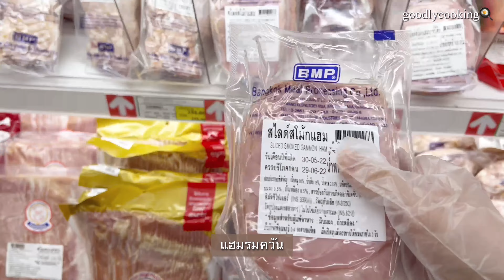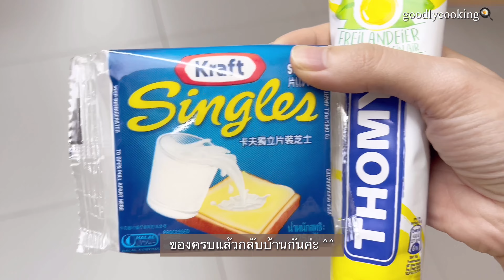VLOG 32 | food vlog 🌯 ตอติญ่าโรล, ก๋วยจั๊บญวน, okonomiyaki, สตรอว์เบอร์รีสมูทตี้ | goodly cooking🍳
VLOG 32 food vlog 🌯💕
ขอบคุณทุกคนที่รับชมค่า 🍓

🍳 Special Thanks to P’Krataire 💛